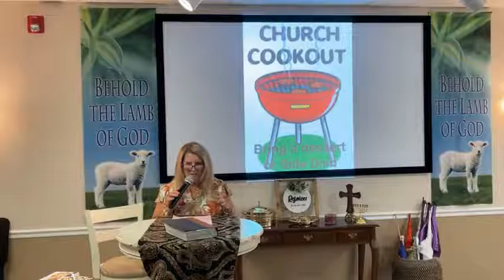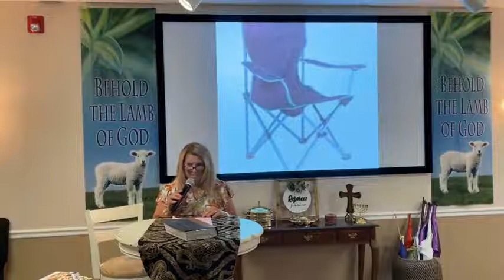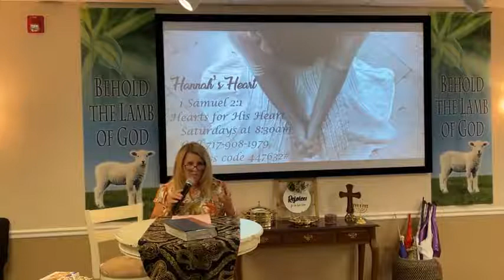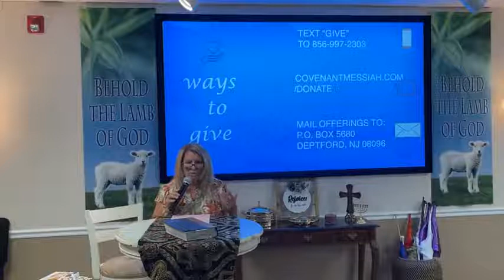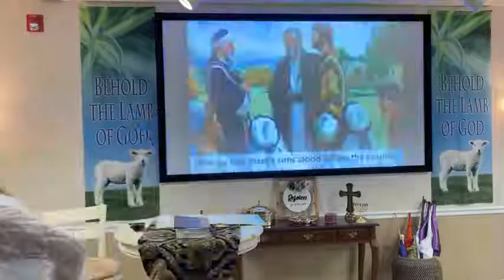He Is The Author And Finisher Of Our Faith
Pastor Debra Groller
Hebrews
Chapter 11 Pt 9
6/21/22
Welcome back everyone! Today we will finish chapter 11 and it only took 9 short weeks together (smile). I cherished every moment in this great chapter I hope you did too. I think the ending will make us all tear up with hope and joy
1) There is only one _________________ in the entire Bible
2) His name means ____________________
3) Facts about David

4) David purchased a Threshing Floor from a Jebusite man that property became______________________________
5) What stands out to you most about King David and what would you like to ask him

6) Facts about Samuel
• His name means

7) What do verses 38-40 tell us